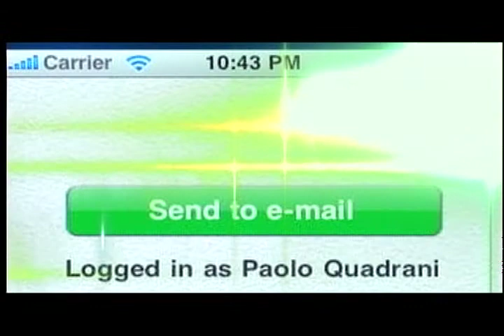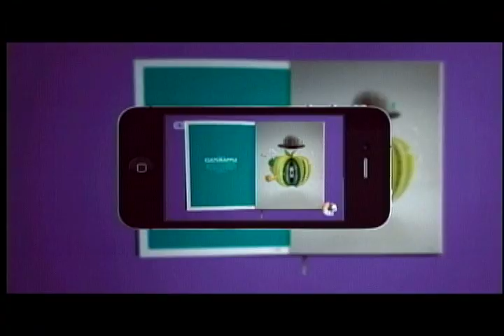ALDEA TIC CAP 16 - parte 2